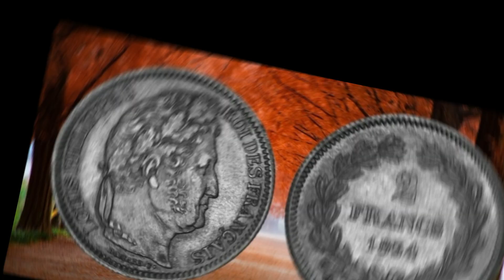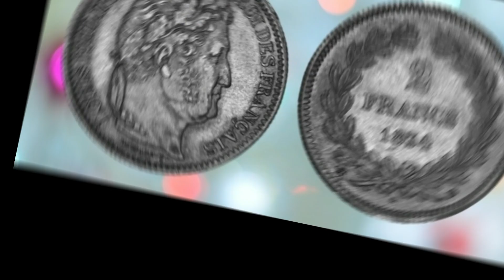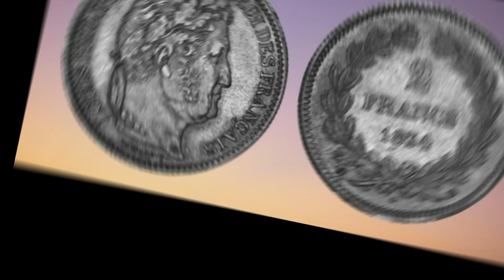UNE FORTUNE VOICI A QUOI RESSEMBLE LA RARE PIECE DE 2 FRANCS 1834 BB "ABEILLE" À vos loupes,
LA 2 FRANCS 1834 BB "ABEILLE"
UNE FORTUNE VOICI A QUOI RESSEMBLE  LA RARE PIECE DE  2 FRANCS 1834 BB "ABEILLE" À vos loupes , car si vous la trouvez, vous avez sans doute une des pièces les plus rares de France.